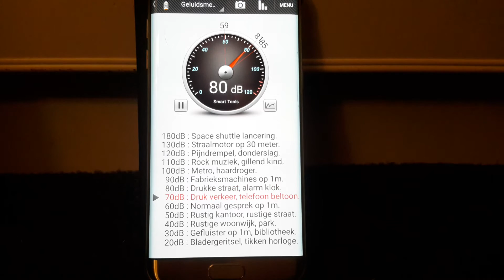André Hazes Zonder Jou (Voor Al Mijn Fans) - Gitaar Meespelen DB Meting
In dit filmpje ben ik de decibels aan het meten van het meespelen met de gitaar.

Maximale Decibel:85dB

English:

In this video i am measuring decibels of play the guitar.

Maximum Decibel:85dB